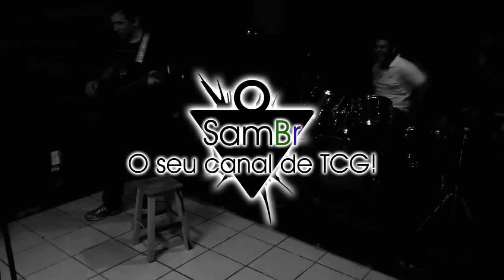O Efeito Structure Deck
Como me achar:
YGOPro: SamBr
Skype: sambr.yugioh

Músicas usadas:
Moving Over by Silent Partner